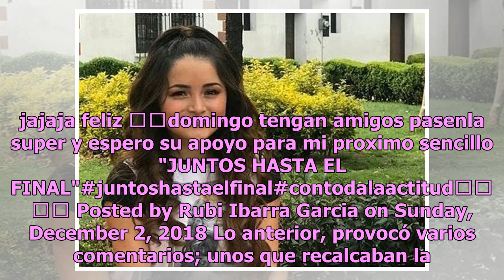Rubí alborota a sus fans con grosero baile en redes sociales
Uno de los personajes más famosos en México fue Rubí Ibarra, la popular quinceañera que se hizo viral luego de que sus padres invitaran a medio país a la celebración de su fiesta. Recientemente, a pocos días de que se cumplan dos años de su ascenso, Rubí decidió compartir un video ‘grosero’ que jamá...